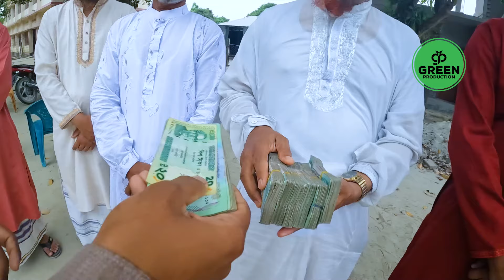994- মাদ্রাসার নির্মান কাজের জন্য টাকার ব্যবস্থা হয়েছে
মাদ্রাসার নির্মান কাজের জন্য টাকার ব্যবস্থা হয়েছে